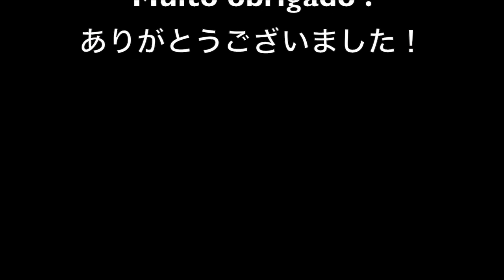RECEITA DE CARBONARA MUITO FÁCIL!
Ingredientes:

200g de macarrão espaguete
250g de bacon picado
50g de queijo parmesão fresco ralado
1 ovo inteiro
2 gemas
3 dentes de alho amassados
sal, pimenta do reino e salsinha a gosto